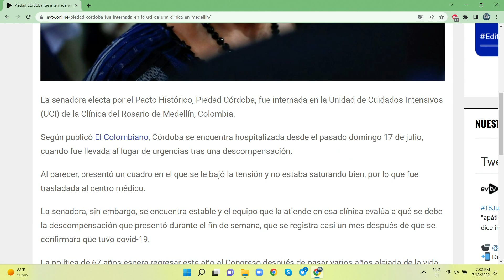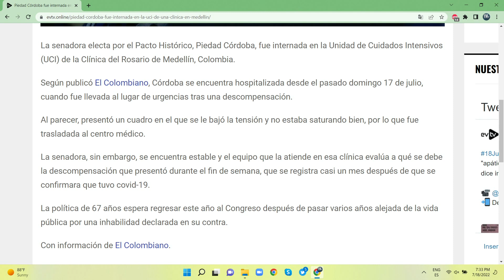Otra más que se va a ir SIN PAGAR… | Dígalo Aquí | EVTV | 07/18/2022 4/5